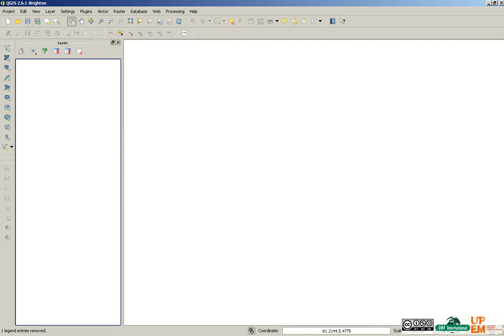Tutorial - How to export Nest Jaxa Palsar Mosaic processed data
This video describe how export Nest Jaxa Palsar Mosaic processed data with NEST.